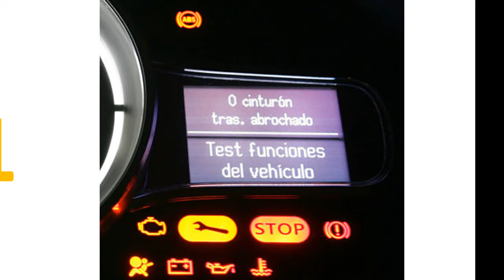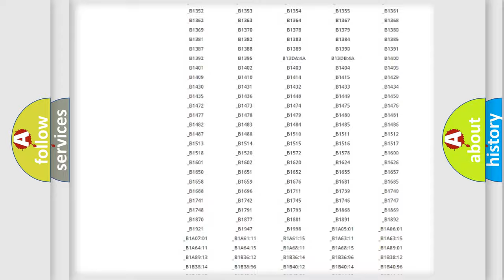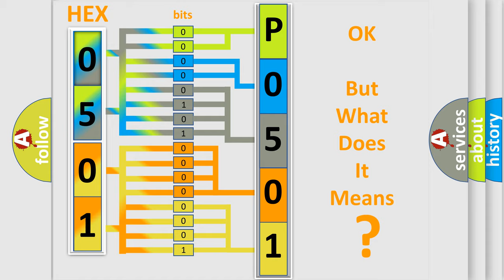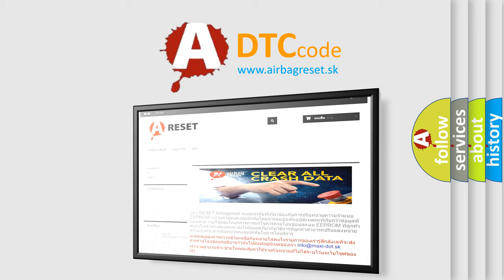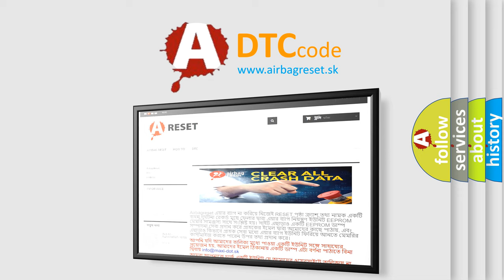DTC Volkswagen P0501 Short Explanation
Contents:
0:21 Basic DTC analysis according to OBD2 protocol standard.
1:48 Insight into programming
2:58 A diagnostically understandable description of the Diagnostic Trouble Code
3:05 Basic error definition

Make:
Volkswagen
Code:
P0501
Definition:
F-CAN Communication Circuit Error (F-CAN Bus OFF)
Description:
When the powertrain control module (PCM) does not receive the signals via the CAN lines for a set time or more,the PCM detects a malfunction.The PCM does not receive any signals for at least 1 second.NOTE: Before you troubleshoot,record all freeze data and any on-board snapshot.
Cause:
 PCM needs to be updated with the latest software Faulty PCM